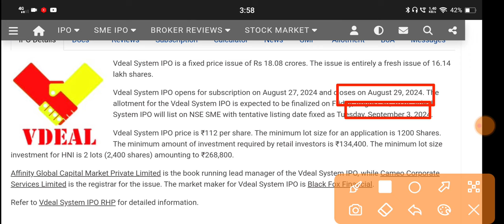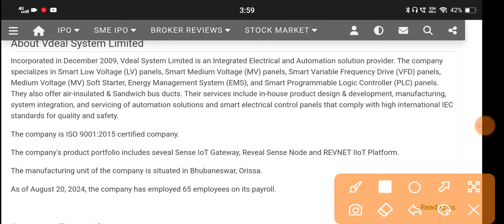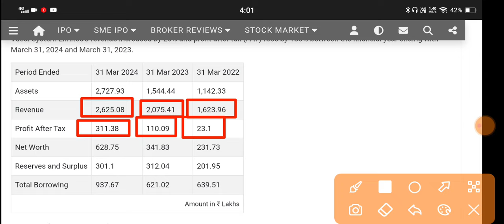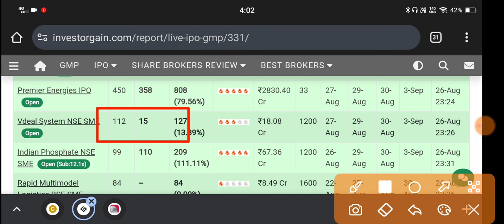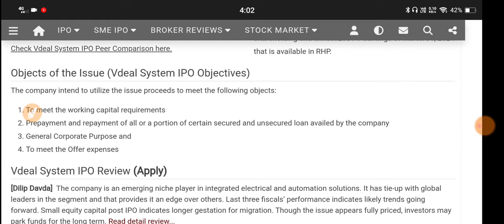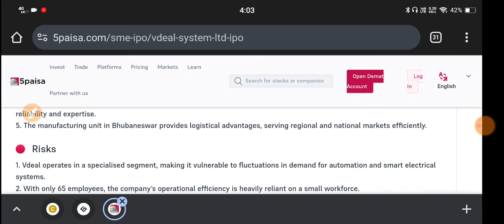Vdeal System Ipo🔴Vdeal System Ipo Review🔴Vdeal System Ipo Gmp🔴Vdeal System Private Limited🔴Vdeal Ipo